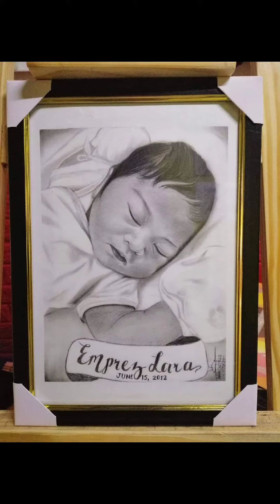How to Draw using Graphite Pencil and Brush | Anne C.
Thank you for watching. please dont forget to subscribe if you like my videos and pls like, share click the notification bell for more updated videos. see you on my next Vlog guys..